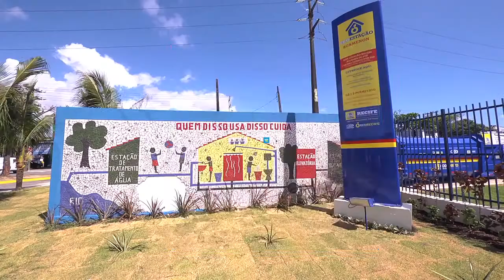Geraldo inaugura a primeira EcoEstação do Recife (14-11-2013)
O prefeito Geraldo Julio inaugurou, na manhã desta quinta-feira (14), a primeira EcoEstação do Recife, localizada no bairro de Campo Grande. O equipamento, que teve um investimento de R$ 533 mil, tem capacidade para receber até 30 metros cúbicos de resíduos diariamente. A Prefeitura vai instalar mais seis EcoEstações em toda cidade; duas delas, na Imbiribeira e Torre, ainda em 2013. Também serão contemplados os bairros do Arruda, Mangueira, Ibura e Iputinga.